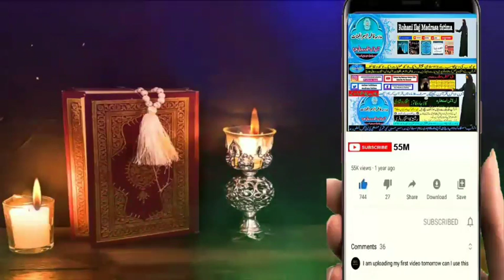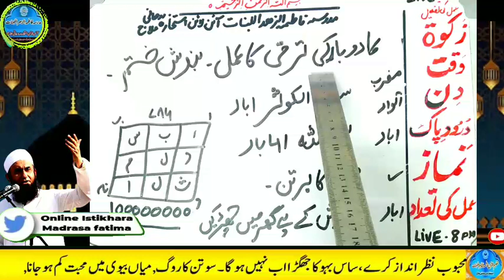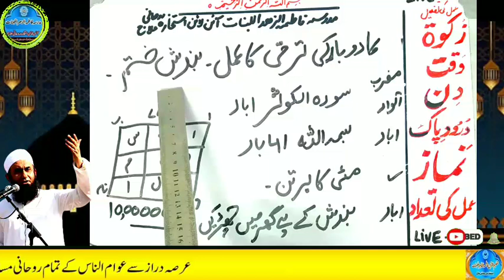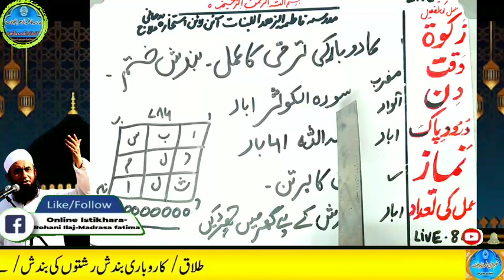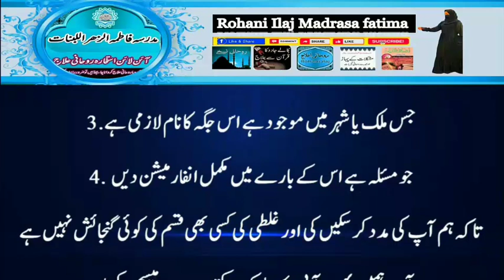Amir hone ka wazifa, daulat ka wazifa, rizq ka wazifa, wazifa for money, jab, pari, mokil ka amal